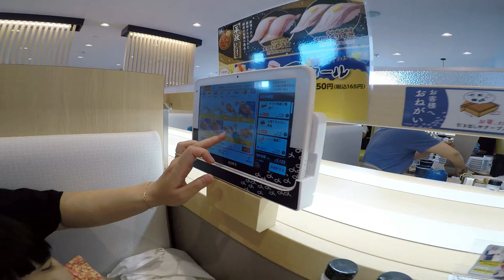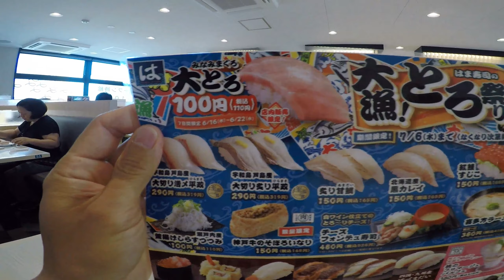MUKBANG Famous Japanese conveyor belt sushi restaurant | Won TV ASM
MUKBANG Famous Japanese conveyor belt sushi restaurant | Won TV ASMR